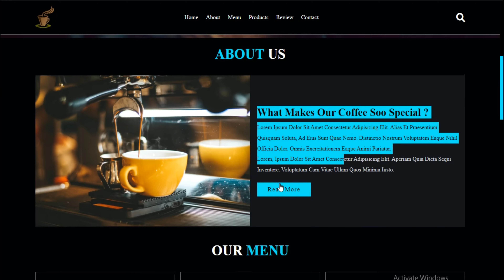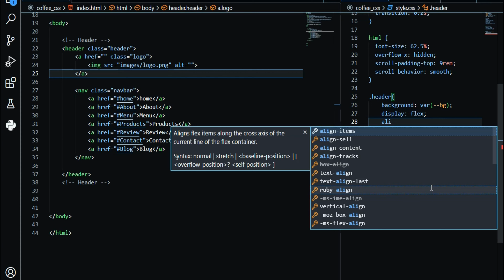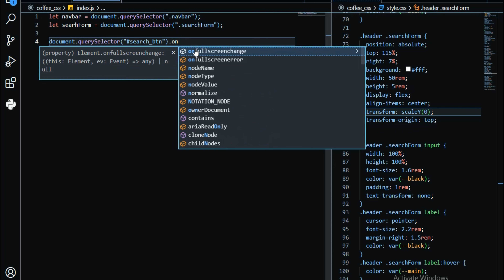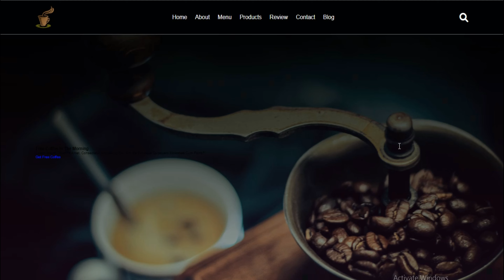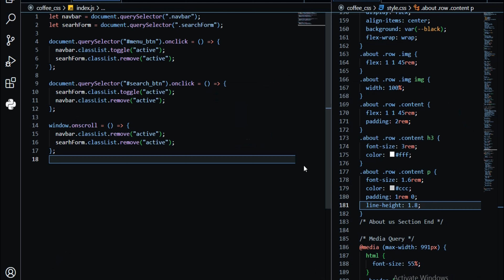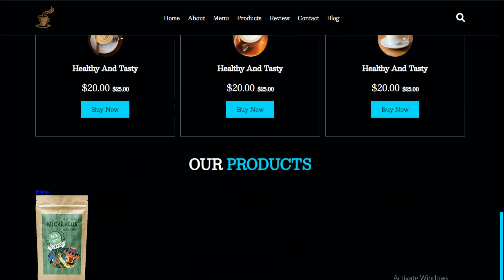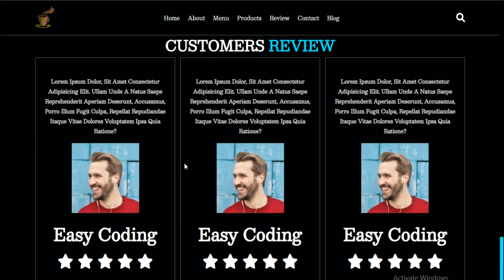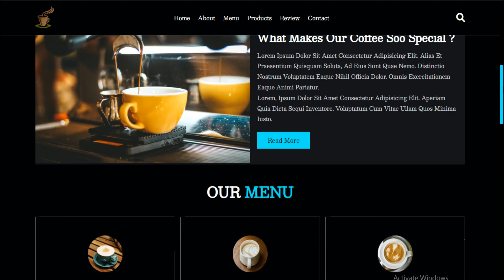How To Make A Responsive Coffee Shop Website Design Using HTML - CSS - JavaScript || From Scratch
how to make a complete responsive online coffee shop website design template using html css and vanilla javascript step by step.

Create a complete responsive coffee shop one page website design tutorial for beginners using html css and vanilla javascript.

the main feature of this website are:
✔ responsive header section with search box, navbar toggle
✔ responsive menu card section using css grid.
✔ responsive products card section using css grid.
✔ responsive review / testimonial card section using css grid.
✔ responsive contact form section using css grid.

Query Resolved in this Video :

✅ footer section.

❤️ If You Have Any Problem or Query or you think that our content contain some copyright items that belongs to you or your organization then let us know: